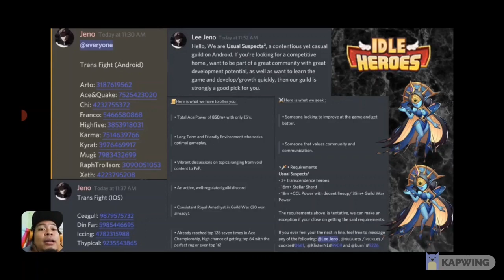Idle Heroes Transcendence Eos Fight Help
Idle Heroes Content for the Community.